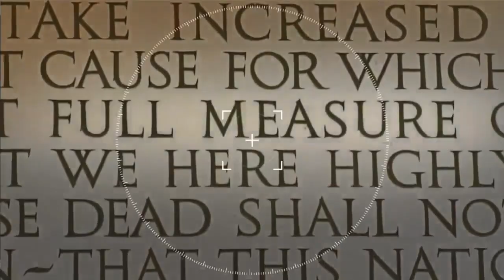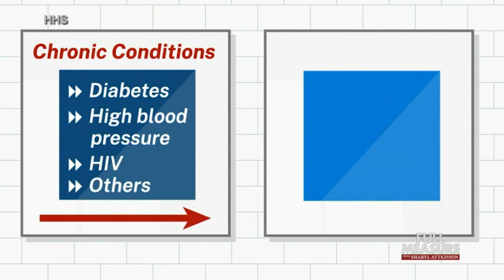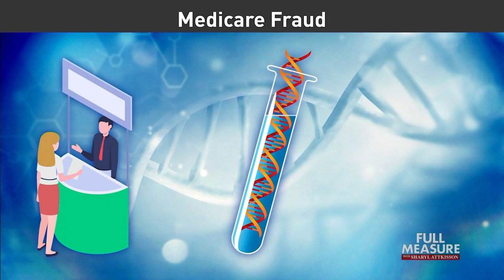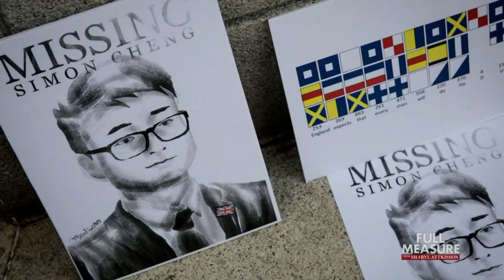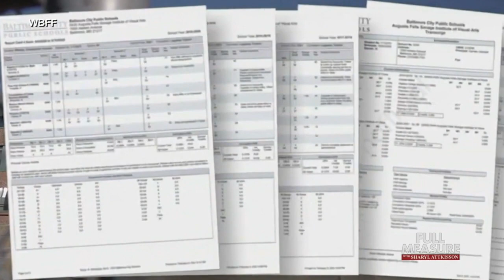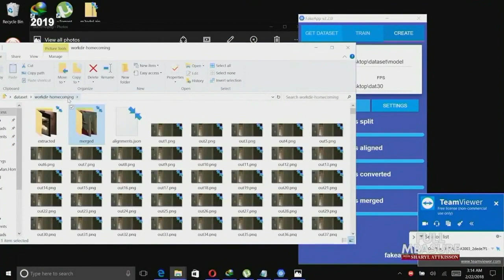Full Measure: November 20, 2022 - Covid Kickbacks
We’ve spent trillions of tax dollars on Covid-related aid and health care. For context, one trillion is a million million dollars, 12 zeros on the end. And we already know there’s been billions upon billions of dollars in fraud so far, not counting the ones that got away. Today, we follow the money and profile one of the biggest Covid scams you may not have heard about but are paying for all the same. It involves Medicare, genetic tests, and elaborate kickback schemes.